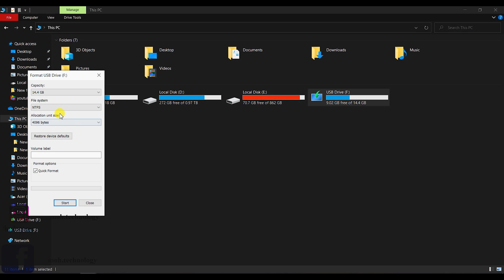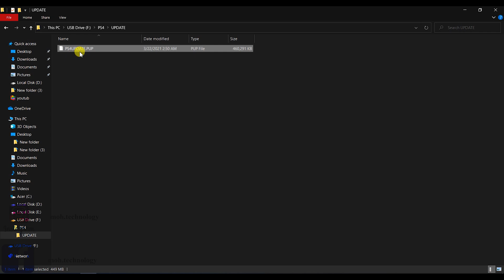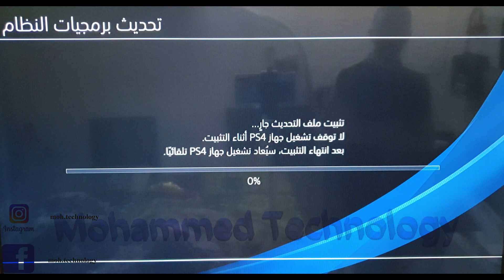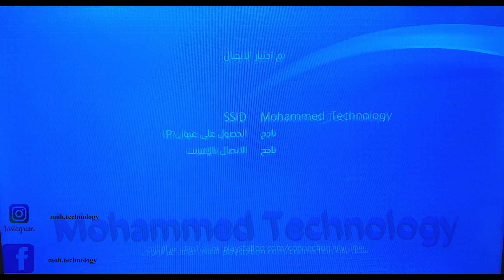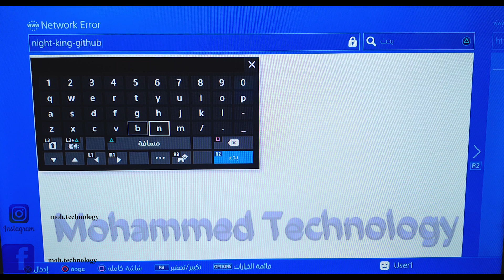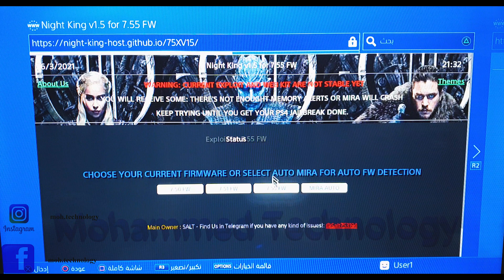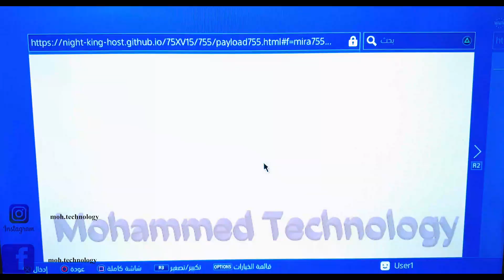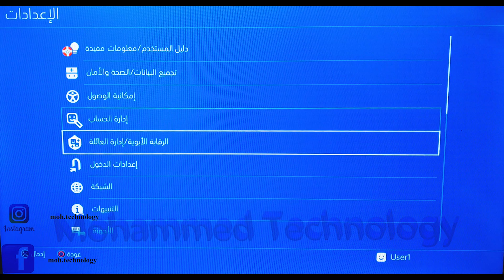ابسط واسهل طريقة عمل jailbreak 7.55 ps4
سلسلة فيديوات